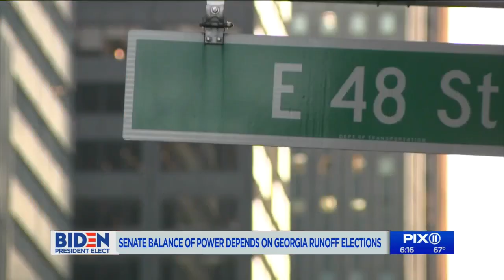Fight for Senate control awaits in Georgia after Biden's win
While Democrat Joe Biden has won the White House, control of the U.S. Senate likely won’t be decided until January. Neither party is expected to be able to reach a majority before that. The tally is now 48 Republicans and 48 Democrats, with two Georgia races headed to a Jan. 5 runoff.